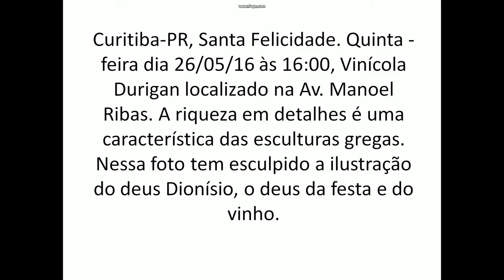Trabalho Literatura Fotos (Pedro Weiss.Mattioli_D3---Gabriel Weiss Mattioli_B3-1m2)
TRABALHO LITERATURA FOTOS
1M2
 -Pedro Weiss Mattioli D3
 -Gabriel Weiss Mattioli B3